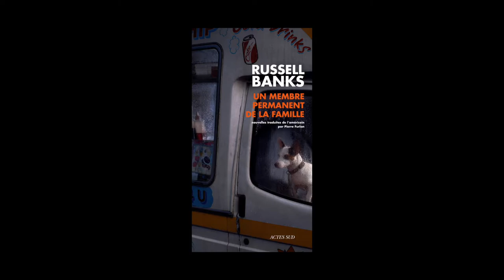Russell Banks - Un membre permanent de la famille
Russell Banks vous présente son ouvrage "Un membre permanent de la famille" aux éditions Actes Sud.